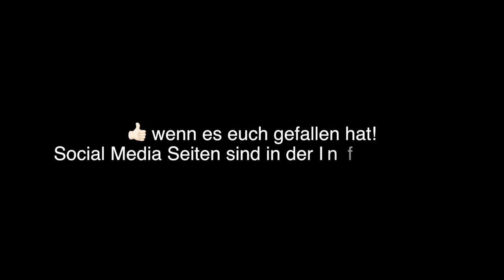Trainingsausschnitte Skári von Weistrach & Kamel frá Runnum 🦄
Lasst doch ein Abo da würde mich mega freuen!!😁💘

Alle Social Media Seiten sind unterhalb verlinkt, sowie auch alle Produkte!👇🏻
👉🏻Schnittprogramm:
Apple Final Cut Pro

👉🏻Worldfengur:
Skári von Weistrach🇦🇹

🦄Ausrüstung Reiter:
CasCo Helm Champ-6 schwarz
TopReiter Jodpur Reithose Pocket red (aus dem Sortiment)
T-Shirt Vereinsshirt rosa

🦄Ausrüstung Skári

Busse doppelt gebrochene Trense Rotary 2008 11,5cm

🦄Ausrüstung Kamel